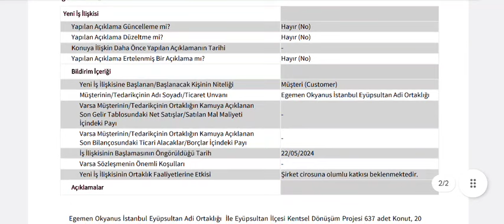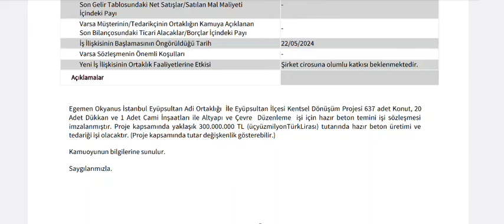300 Milyonluk Yeni İş Anlaşması Kap'a Bildirildi